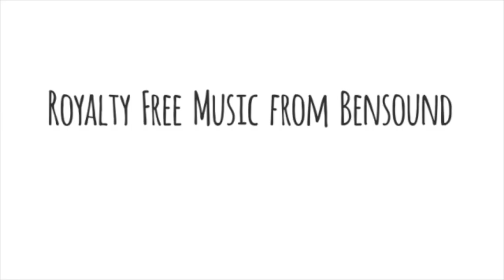Origami Christmas Ball-Shape Bauble (Level 4: Hard)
Origami ball-shaped Christmas ornament for you to create a unique Christmas. All you need is an A4 size paper and you can create two ornaments!